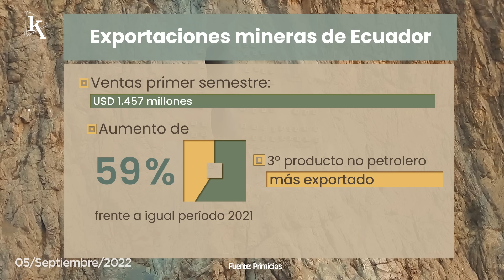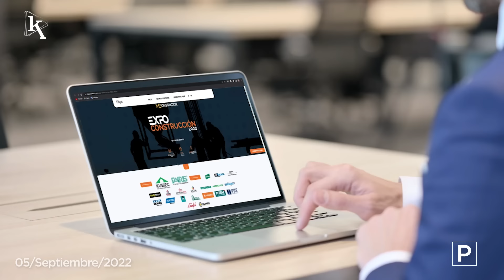La minería legal se consolida como una industria exportadora fuerte para Ecuador en 2022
00:08 La minería es el tercer producto no petrolero que más exporta Ecuador.
00:27 ¡Violeta Summit en Guayaquil fue todo un éxito!
00:49 Más de USD 15.000 millones se colocaron en créditos entre enero y junio de 2022.
01:12 En Expoconstrucción se formarán alianzas estratégicas y oportunidades de negocio.
01:38 Bali lidera el ranking de los destinos de viaje más felices del mundo.

EkosToday - Lunes, 5 de septiembre de 2022.